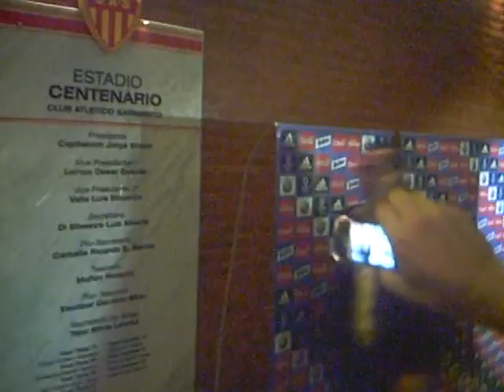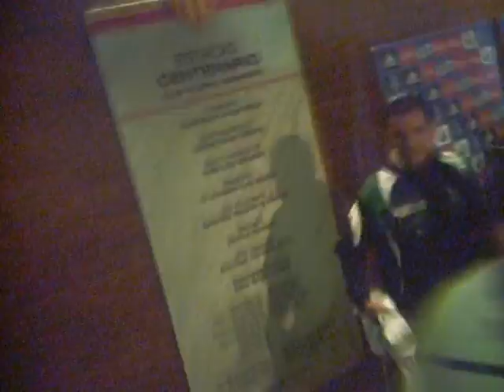LA SELECCION RETIRANDOSE